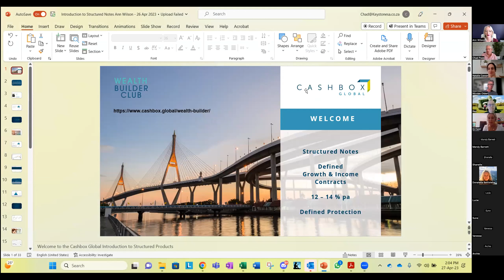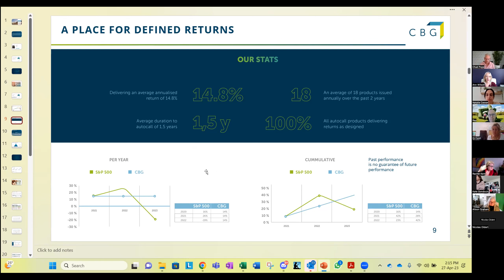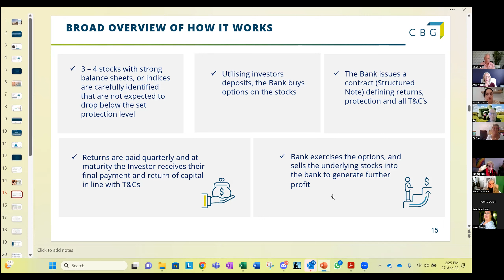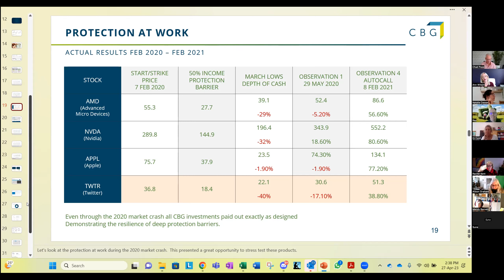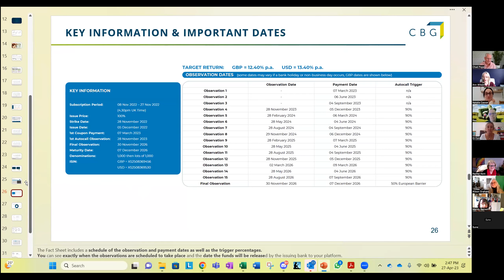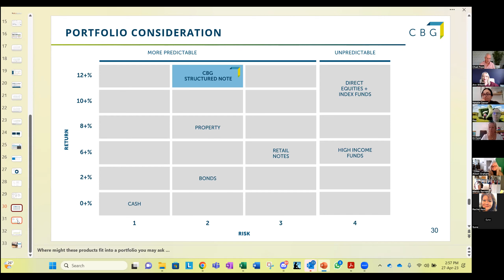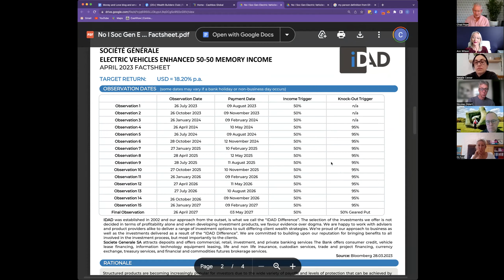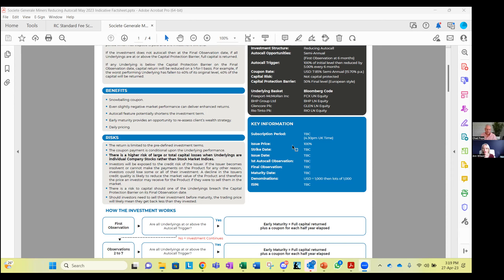Structured Notes: How To Invest Like The Mega Wealthy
In this video you’ll discover what structured products also called notes are, how they work and whether they are an asset you should be including in your portfolio.

To find out more and see what current investment opportunities they have you can also head over to the CashBox